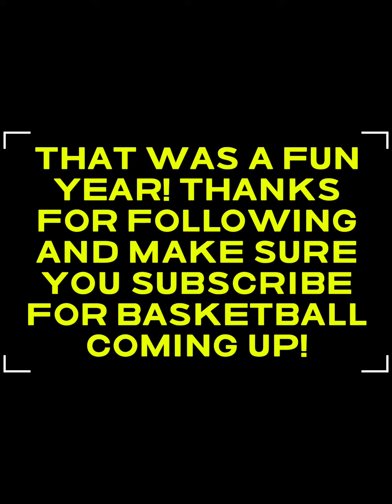Flag Football Highlights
It was a quick season but a great season! The entire team improved in every facet of the game. Cam just wanted to have more fun than anyone else out there.